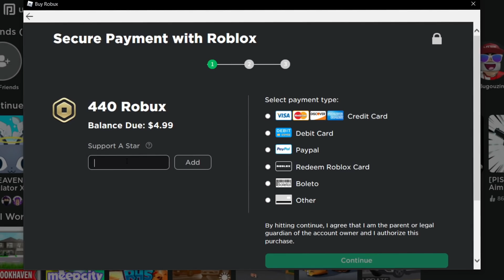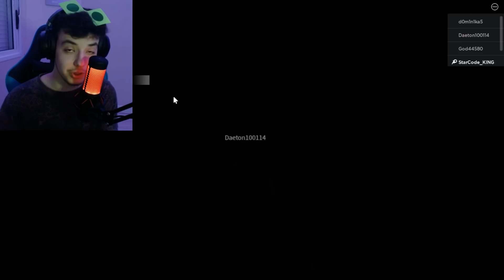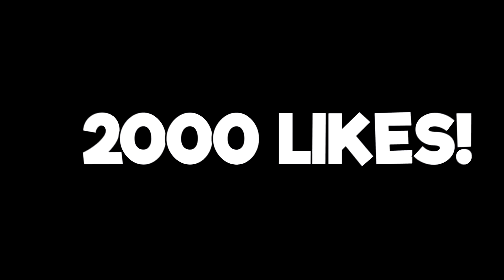LANÇOU NOVO MODO no PIGGY! | ESCONDE-ESCONDE 🤩🔥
⭐ Use o STARCODE → KING na compra de Robux/Premium, muito obrigado! 🤩⭐

🎥 VÍDEO NOVO TODO DIA às 13:30